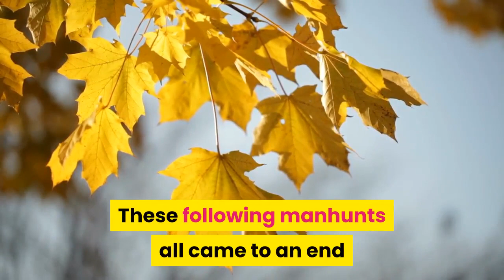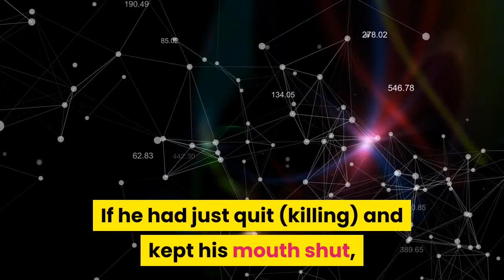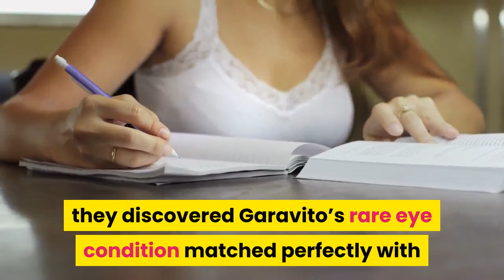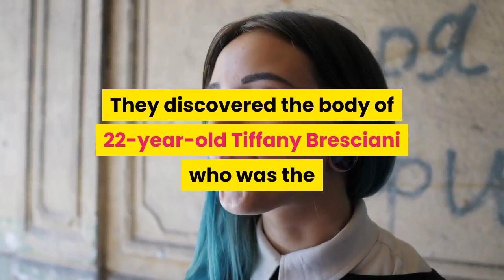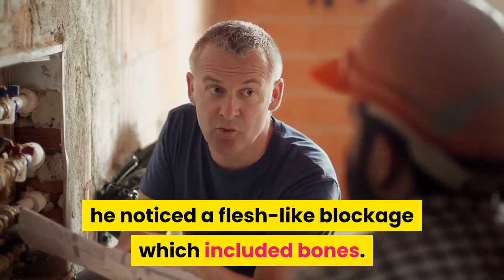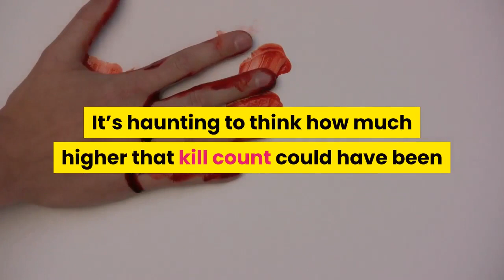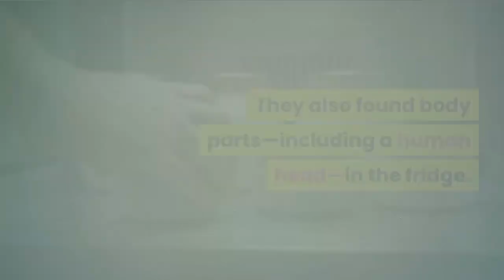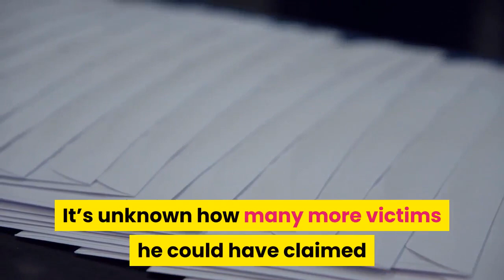10 serial killers caught because of the smallest errors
10 serial killers caught because of the smallest errors
10 serial killers caught because of the smallest errors

Imagine the pressure of being a detective on the hunt for a crazed serial killer. You know it’s only a matter of time before the murderer strikes again and more innocent lives are claimed. You’re working around the clock; piecing together certain clues, witness statements, and crime scene evidence. Then, the sinister serial killer finally slips up—it could be the smallest error—but you’ve finally caught your suspect. This has been a reality for many detectives over the years as they have witnessed first-hand that even the most calculating of humans are still capable of grave errors.

Before we had DNA, blood and fibre analysis; the game of cat and mouse was a lot more complicated. These following manhunts all came to an end because these psychopaths simply weren’t as smart as they’d like to think

Dennis Rader
Between the years of 1974 and 1991, serial killer Dennis “BTK Killer” Rader was at large. He took the lives of ten people in Sedgwick County, Kansas. There was no mistaking his evil as his nickname was short for ‘Bind, Torture, Kill’. Wichita Police tried to chase down the BTK Killer for years all whilst he enjoyed taunting them with letters detailing his sinister crimes.Then BTK asked the police if he sent a floppy disc, would they be able to trace it? When police advised they wouldn’t, BTK sent the disc and this was immediately traced back to him. The manhunt had finally come to an end in 2005. Police Lieutenant Ken Landwehr revealed, “Him sending that disk is what cracked the case. If he had just quit (killing) and kept his mouth shut, we might never have connected the dots

10 serial killers caught because of the smallest errors